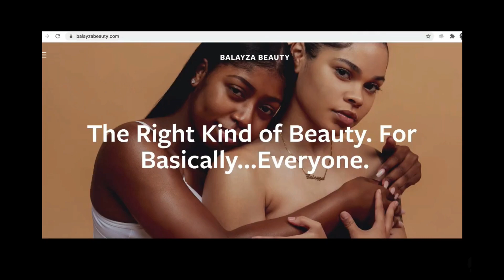BECOME A DONOR - A LADY NAMED PEARL FOUNDATION INC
Founded in 2015, ALNP Foundation Inc mission is to shape the confidence of girls and women to become future leaders through modeling, leadership and entrepreneurship training.

Become a donor for as little as $5 a month.